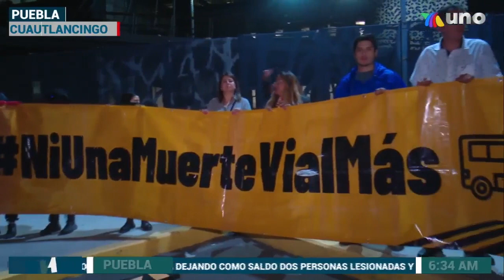Ciclistas denuncian tras agresión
Entérate Durante la noche del martes y las primeras horas del miércoles ciclistas se mantuvieron afuera del C5 para denunciar la agresión por parte de un automovilista sobre la Recta a Cholula.